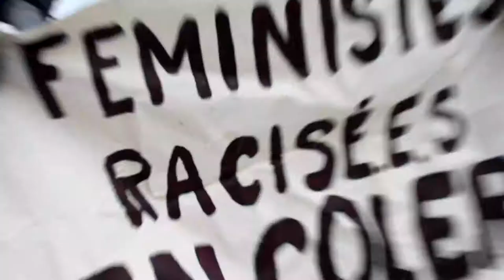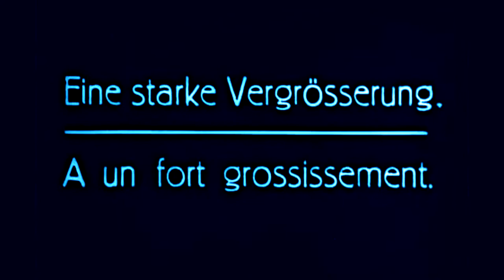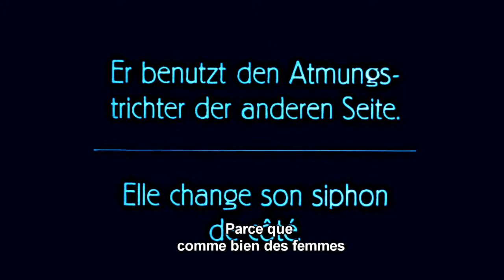La Pieuvre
Le combat pour la rémunération des stages d'études post-secondaires et la reconnaissance du travail invisible des excluEs, conjuguant luttes anticapitalistes, féministes, antiracistes, ouvrières et étudiantes, campent à l'intersection de plusieurs luttes aussi urgentes qu'importantes. Les conditions de travail des stagiaires en provenance de champs d'étude à prédominance féminine sont outrageantes, symptômes d'une exploitation "tentaculaire", n'épargnant aucune dimension de leur vie. GAPPA ne peut que saluer ici le travail acharné du CUTE, dont la campagne témoigne largement de tout ce que nous perdons en créativité, en audace, en intelligence et en talent en négligeant et dévalorisant, tout en l'exploitant grassement, le travail des étudiantEs en stage.